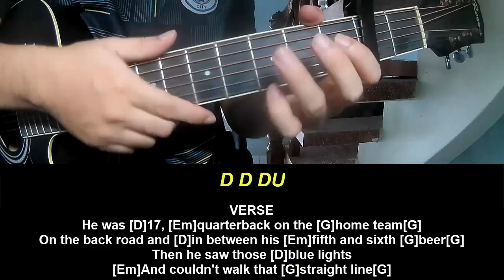Guitar Tutorial Will Moseley Good Book Bad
Today, I will share with you Guitar Tutorial Will Moseley Good Book Bad